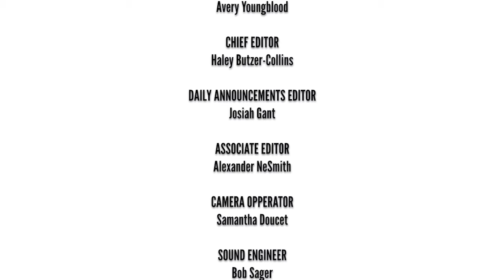031621 SSHS Daily Announcements